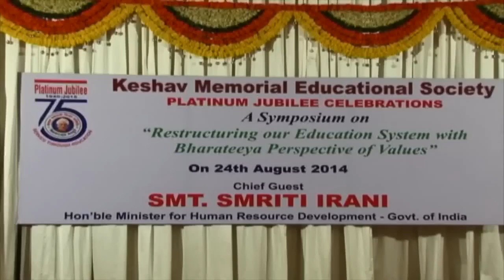Smriti Irani Speech That Will Inspire You to Succeed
Union minister for HRD Smriti Zubin Irani listens to Keshav Memorial group of institutions president L Narasimha Reddy at a symposium on ‘Restructuring our education system with Bhartiya perspective of values’ in Hyderabad on Sunday. Satish Dhawan Space Centre director MYS Prasad is at right